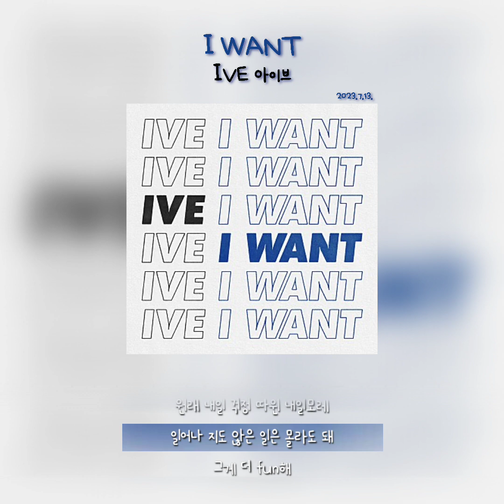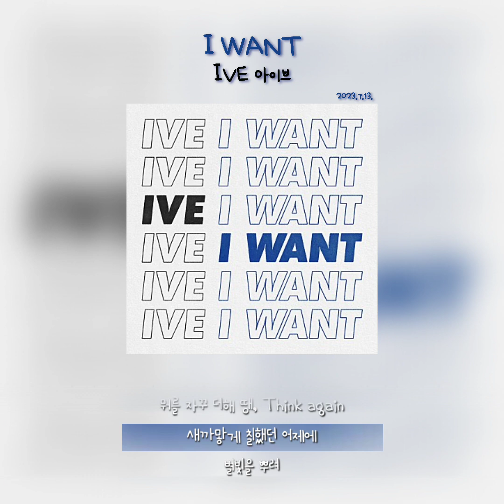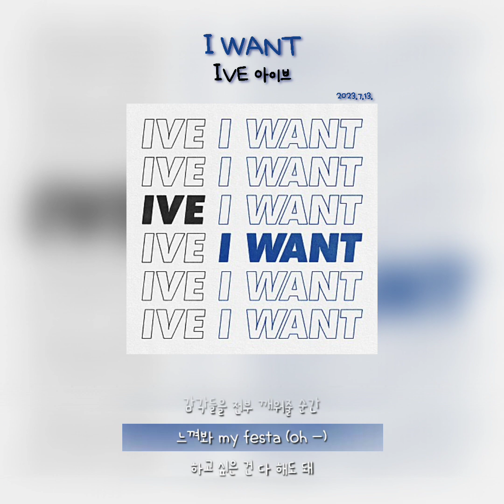Playlist | I WANT _ IVE 아이브 | 가사 lyrics